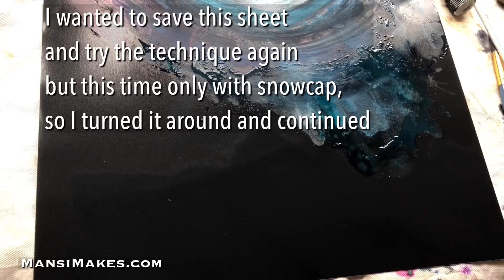Alcohol ink painting with a straw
Materials used
Colors:
Tim Holtz Mermaid
Jacquard Piñata Baja Blue
Jacquard Piñata Mantilla Black
Tim Holtz Snowcap (corrected from video)
Substrate:
Glossy black cardstock from Amazon.com
Alcohol:
99% isopropyl alcohol